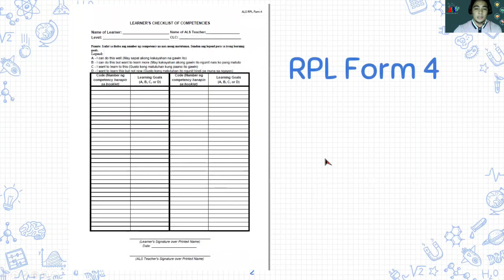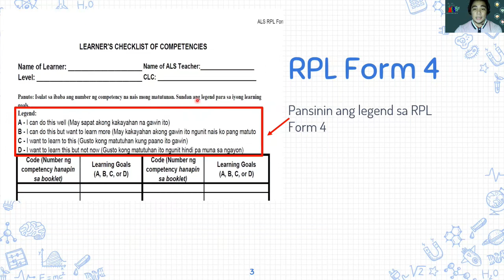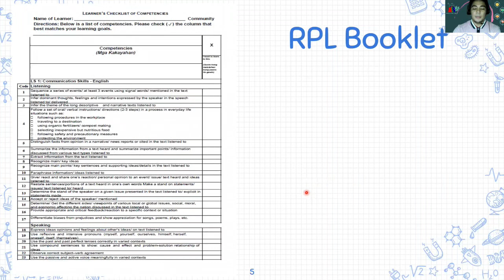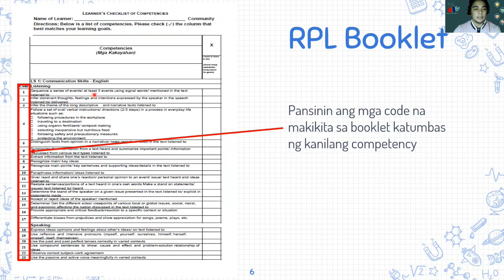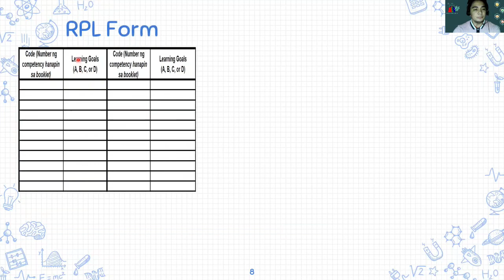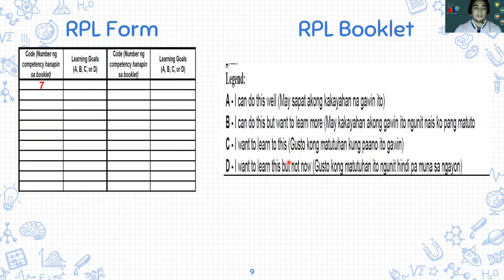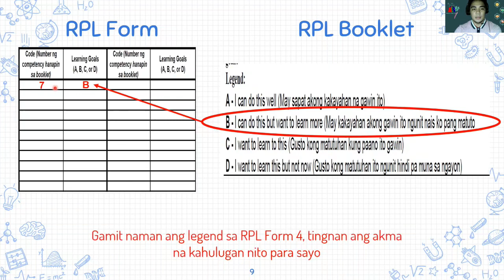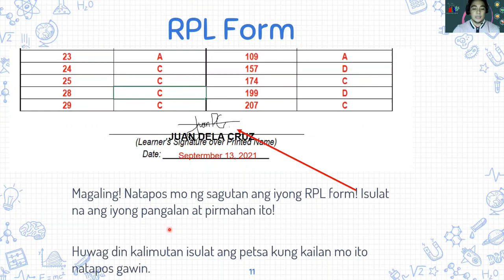Tutorials RPL Form 4